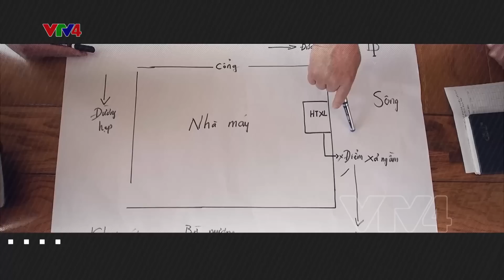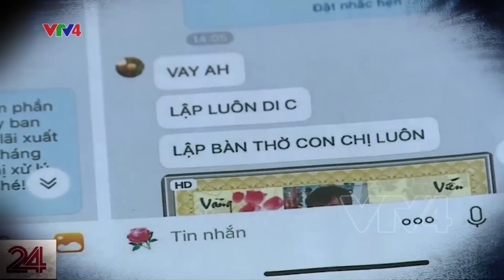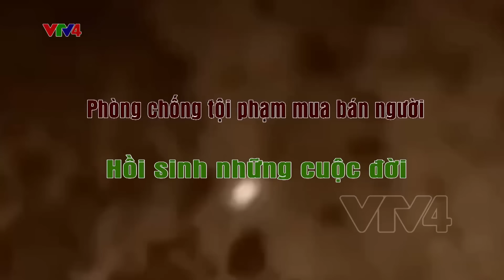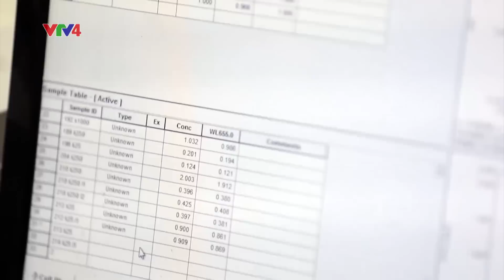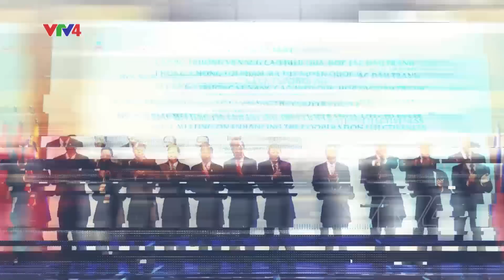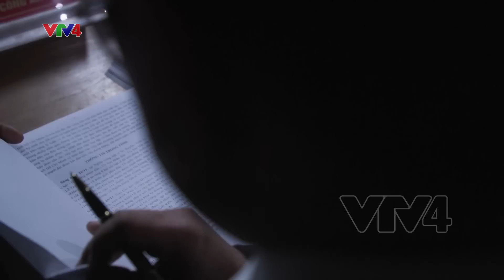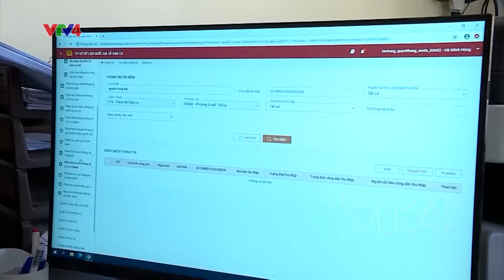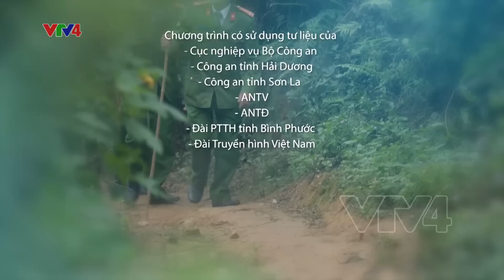Điểm tựa của bình yên| VTV4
Nhanh chóng, kịp thời. Luôn có mặt tại các điểm nóng để trấn áp tội phạm, bảo vệ tính mạng và tài sản của nhân dân. Mưu trí sáng tạo, Dũng cảm kiên cường, Sẵn sàng xả thân vì nhiệm vụ
Hơn 60 năm xây dựng, chiến đấu và trưởng thành, các thế hệ cán bộ, chiến sĩ lực lượng Cảnh sát nhân dân vững vàng bản lĩnh, anh dũng đấu tranh, sắc bén nghiệp vụ, vì nước, vì dân, quên thân phục vụ. Lớp lớp cán bộ, chiến sĩ lực lượng Cảnh sát nhân gắn bó máu thịt với nhân dân, lấy hạnh phúc của nhân dân làm lẽ sống. Khẳng định trong bất kỳ hoàn cảnh nào, lực lượng Cảnh sát nhân dân cũng là lực lượng vũ trang trọng yếu, tuyệt đối trung thành, quyết liệt đấu tranh phòng, chống tội phạm, tạo môi trường xã hội lành mạnh, phục vụ công cuộc đổi mới, phát triển kinh tế - xã hội của đất nước, xứng đáng là điểm tựa của sự bình bình yên trong lòng nhân dân.